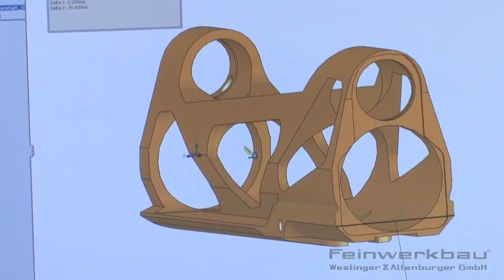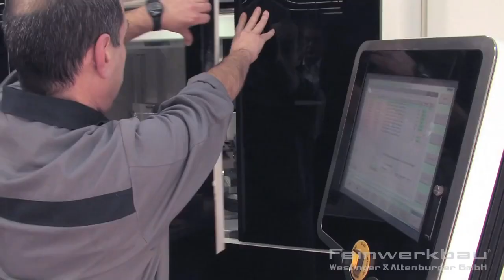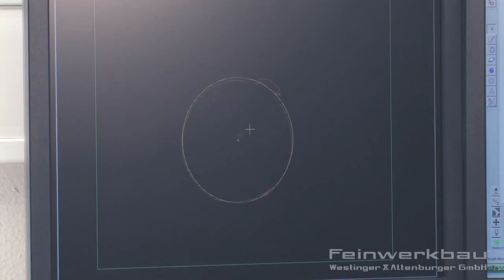Proses pembuatan senapan Feinwerkbau M800